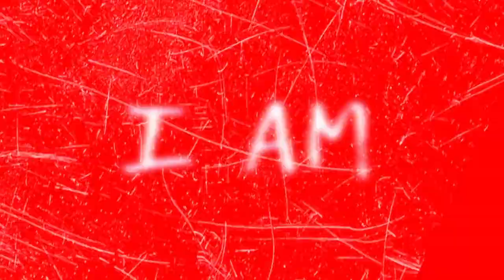'I AM' Hans Pagalan ft. Naomi Rivera | Official M/V Teaser 3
"I am the Lock and the Key..."

Hans Pagalan 'I AM' 1st Single
Audio release to all Music Platforms on 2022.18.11

Credits:
Video Crew: Jo T, Mark Bayaga, Neon Lantican, Pat Melendrez
Visuals & Art: Jo T
Music Producer/Arranger/Mix&Master: Psalmer Pagalan
Songwriter: Hans Pagalan, Psalmer Pagalan
Artist/s: Hans Pagalan, Naomi Rivera
Backing Vocals: Psalmer Pagalan, Hans Pagalan, Naomi Rivera, Noel Pendon, Daniel Guillermo

An NXT MZK Production